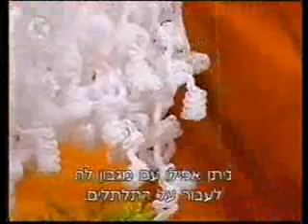מיכל האן - אודטה - 01